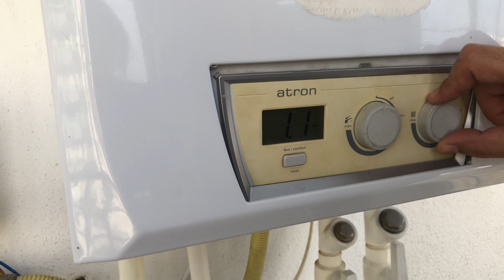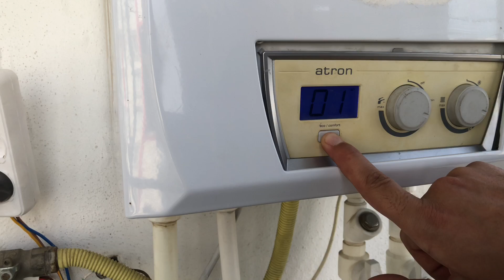DemirDöküm Atron Termostat Parametre Ayarları Yapma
Bu videomuzda Demirdöküm atron kombimizin kablolu veya kablosuz termostat bağlamak için gerekli olan parametre & ayarları nasıl yapacağımızı anlatıyorum.

Demirdöküm Atron kombide diğer kombilerdeki şekilde oda termostatı bağlantı yeri kısa devre edilmiş şekilde değildir.
Kombi metal gövdesini söktüğünüz de oda termostatı bağlantısı 3 lü bir klemens şeklinde karşınıza çıkmaktadır ve kablo uçları boştadır. Termostat uçlarını resimdeki kahverengi ve Beyaz kablolara bağlıyoruz.
Sonra termostatın çalışması için Paremetre ayarlarına geçiyoruz.
Demirdöküm atron kombi parametre ayarını yaparken dikkat etmeniz gereken bir nokta da parametre ayarlarını aynen anlatıldığı gibi harfiyen yerine getirmektir. Anlatılandan farklı yapacağınız herhangi bir işlemde kombiniz yanlış çalışacaktır. Demirdöküm Atron parametre ayarları nı yapmak için kombinizin şalterini kaldırarak kombinizi açın ve aşağıdaki adımları sırası ile izleyin.

Demirdöküm Atron Kombi Parametre Ayarları Nasıl yapılır ?

1. Petek sıcaklığı ayar düğmesi
2. Su sıcaklığı ayar düğmesi
3. eco / comfort – Reset butonu
Öncelikle 1 ve 2 nolu düğmeyi off konumuna alınız.
 1 nolu düğmeyi off konumundan max‘a alıp sonra 2 nolu düğmeyi off konumundan 2
saniye de min-max,min-max,min-max yapıp sonunda max’dan çıkartmalısınız ama
min’e dönmemelisiniz.
 Yukarıda anlatılan işlemi başardığınızda kombi ekranındaki derece bilgisi giderek “_ _
” iki yatık çizgi gelecektir. 1 nolu ayar düğmesini çevirdiğinizde kombi ekranına
tekrar sayılar gelir. Kombi ekranda 11 sayısının yazmasını sağlayın ve ardından 3 nolu
düğmeye bir defa basın,
 Kombinizin ekranında PP ile başlayan bir sayı gelir. 2 nolu ayar düğmesini çevirerek
ekranda PP 06 yazmasını sağlayın ve 3 nolu düğmeye iki saniye kadar basılı tutun,
(Bazı Demirdöküm kombilerde 3 nolu düğmeye iki saniye kadar basılı
tuttuğunuzda ekrana 00 değeri gelir ama 2 nolu düğmeyi çevirdiğinizde değer hala 00
olarak beklemektedir. Bu durumda ekranda PP 06 yazmasını sağlayın ve 3 nolu
düğmeye dört saniye kadar basılı tutun)
 Kombinizin ekranında 00 rakamları gelir. 00 değeri bu kombide oda termostatı devre
dışı demektir. 2 nolu düğmeyi çevirerek ekranda 01 yazmasını sağlayın ve 3 nolu
düğmeye iki saniye kadar basılı tutun. Ekrana PP ile başlayan bir sonraki program
değeri yansır. Örneğin PP 07 gibi.
 Kombinize dokunmadan 3-4 dakika kadar bekleyin. Derece bilgileri tekrar ekrana
gelecektir. Kombinizi kapatıp tekrar açın.